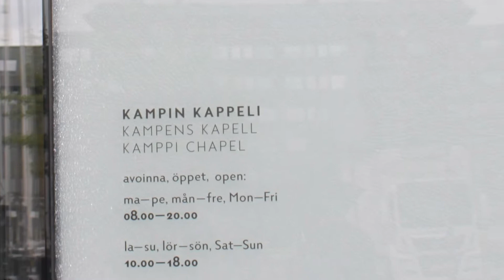[ Kamppi Chapel ( Chapel of Silence ) ] Helsinki, Finland